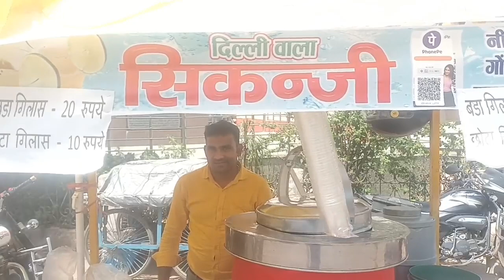Street Food: गोपालगंज में यहां मिलती है ‘दिल्ली वाली शिकंजी’, पीने के लिए दिन भर लगती है भीड़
उपेन्द्र ने बताया कि शिकंजी को स्पेशल बनाने के लिए सामाग्री मिलाते हैं. शिकंजी बनाने में पानी, नींबू, पुदीना और चीनी मिलाते हैं. इसके अलावा एक खास सामाग्री का भी इसमें मिश्रण करते हैं. जिसका नाम गोदकतीरा है और यह काफी मंहगा मिलता है. यह एक प्रकार का संजीवनी बूटी है. यह हर जगह उपलब्ध भी नहीं रहता है. इसकी कीमत एक हजार प्रति किलो है.